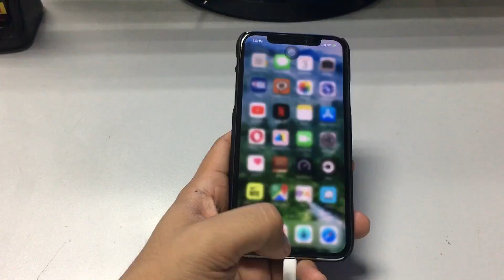iPhone X - Second way to execute Reachability Feature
If you’re having a hard time executing iPhone X’s Reachability, you may want to try this second way to execute the feature.

Important: Make sure the Reachability Mode is on.

Swipe up from the bottom of the display until the App Switcher appears, then swipe down rapidly without lifting your finger from the phone’s display.